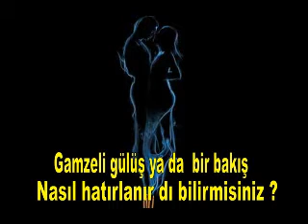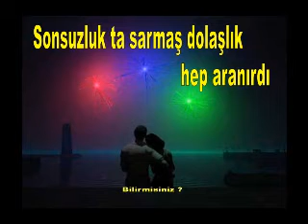BİLİRMİSİNİZ?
Sayın ÜMRAN ULUSSEVER'in mısraları paylaşımda.